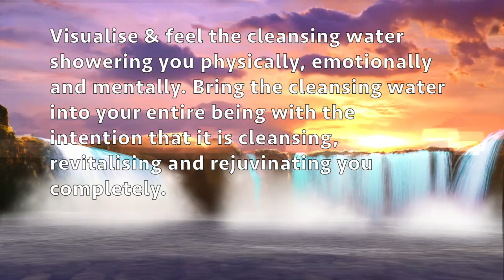Healing Waters visualisation technique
This is a short but powerful visualisation technique using the element of water. Listen to the sounds of water and imagine you are standing in the flow of the powerful rush of water. This technique is great if you are feeling, sick, tired, emotional, struggling with stress or feeling overwhelmed. It can be practiced daily for great results.
DRINK A FULL GLASS OF CLEAN WATER AFTER THIS VISUALISATION this helps with cleansing the body.